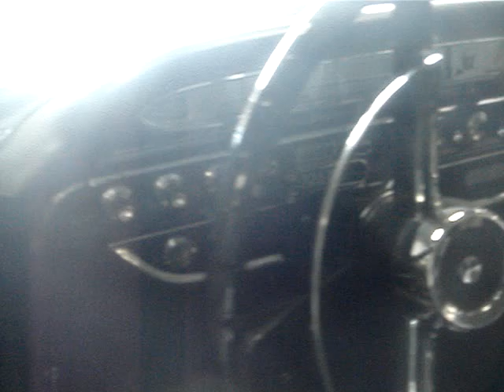1961 FORD GALAXIE CLUB VICTORIA - A WHOLE NEW LOOK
Facelifted big Fords were shorter by four inches and narrower by two on the same 119 inch wheelbase.  A far cry from the '60 Ford and this new restyle caused the Ford division to edge Chevy by 20,776 in model year production, first of only two times in decade it will finish ahead of it's arch rival.  The '61 Ford Galaxie models came in two and four door sedans,  Starline hardtop coupe,  Sunliner convertible coupe, and Victoria hardtop sedan and this Club Victoria hardtop coupe.  Over 244,000 Galaxie models sold this year.  Again, this new restyled Ford was popular.  A Ford promotional event was held in Flora, IL., became " Ford Town " as it's 1,500 vehicle owners got a new '61 Ford car or truck to drive for a week !  This Club Victoria is 1 of 75,437 copies sold and had a base price of $ 2,599.  Other features include :  This Ford has a 292 cubic inch Y-Block V8 with 170 horsepower and a 2 barrel carb,  Cruise-O-Matic automatic transmission,  Ford 8 inch rear with 3.00:1 ratio,  1-family owned since new, mostly original Dessert Gold paint,  correct black / white vinyl / cloth interior, plus a 1966 oil change sticker still intact inside door jamb,  original bumpers and brightwork,  padded dash,  AM radio,  detailed engine compartment, 14 inch steel wheels with hubcaps, and new whitewall radial tires.  Ford had a winner this year and this example is a like new winner also.